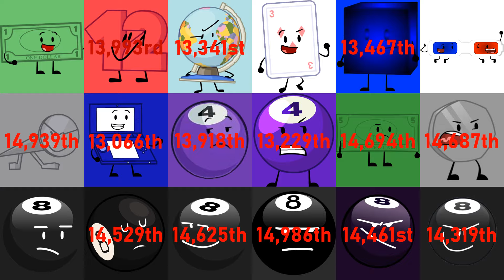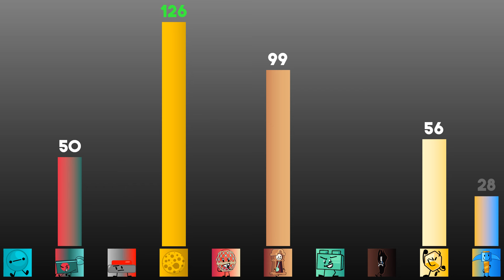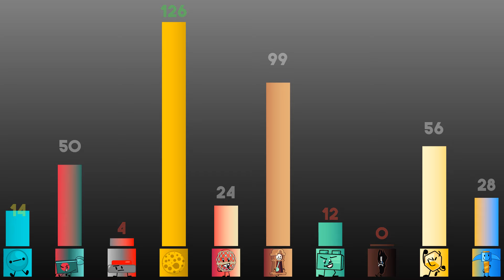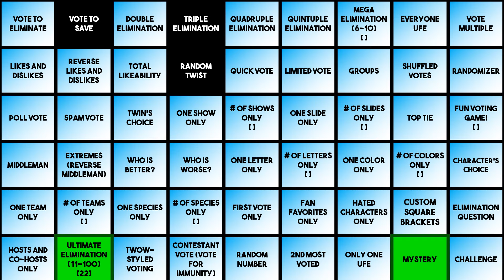Ultimately Large Object Viewer Voting [Part 586]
Character on the thumbnail: Pizza
Show: Brawl Of The Objects
Created by: @Anko6theAnimator

0:00 Intro
3:19 Elimination
5:29 Voting